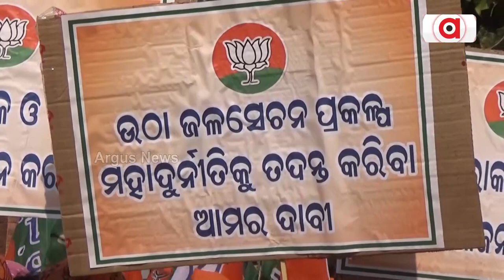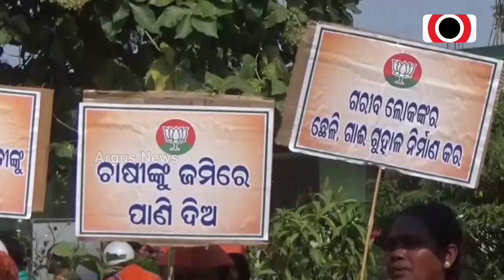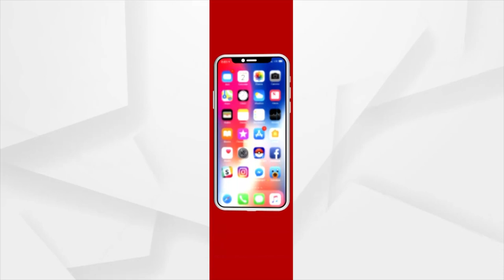BJP Gheraos Khunta Block In Mayurbhanj Over Several Demands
BJP Gherao Khunta Block In Mayurbhanj Over Several Demands.